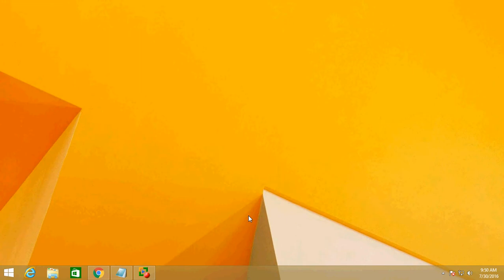How to know Public IP Address